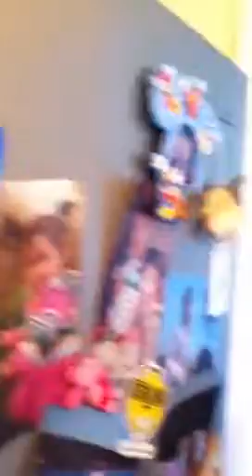House in plainview